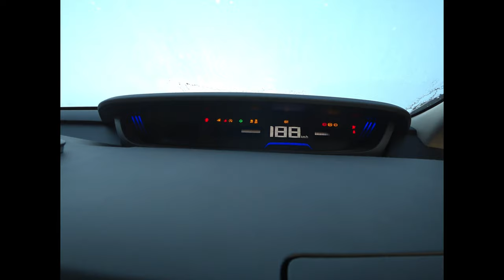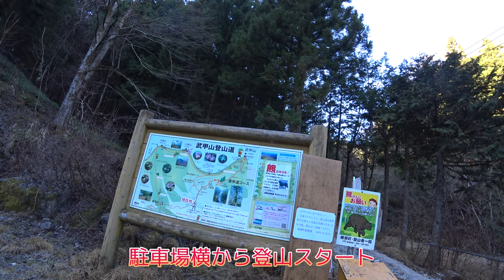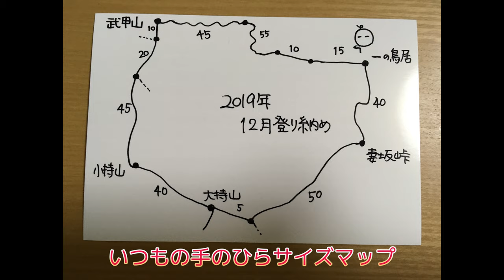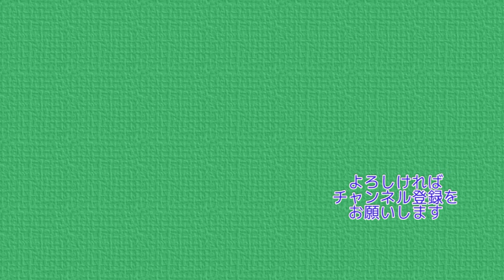最後は武甲山 2019年の登り納めはやっぱりこの山 2019年12月末【ぷんやま】 Mountains in Japan Mt.Buko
2019年12月末、本年最後の山は武甲山。
登り納めにふさわしい素敵な山でした。
そのときの山行記録となります。

一の鳥居 ⇒ 武甲山 ⇒ 子持山 ⇒ 大持山 ⇒ 妻坂峠 ⇒ 一の鳥居
のプランで計画しています。
みなさまに楽しんでもらえたらうれしいです。

日々の記録を掲載しています。